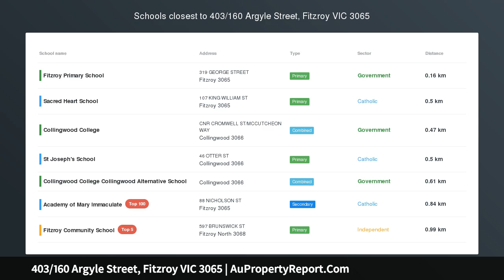403/160 Argyle Street, Fitzroy VIC 3065 | AuPropertyReport.Com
403/160 Argyle Street, Fitzroy VIC 3065
Property Type: apartment
Bedrooms: 3
Bathrooms: 3
Car Space: 2
The Benchmark For Excellence